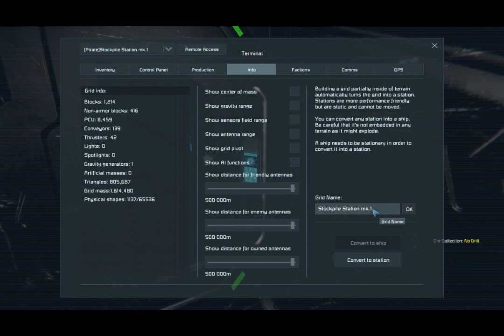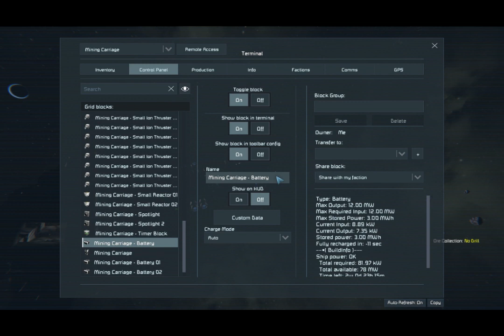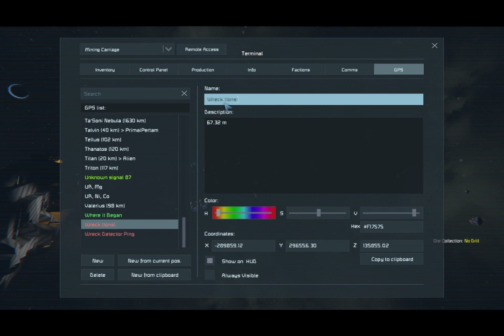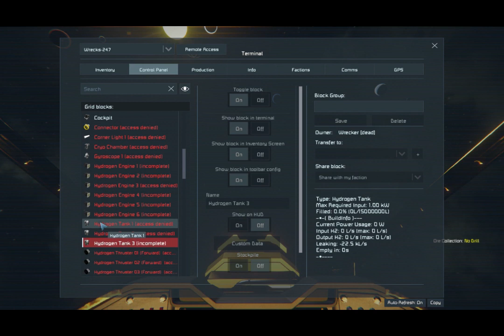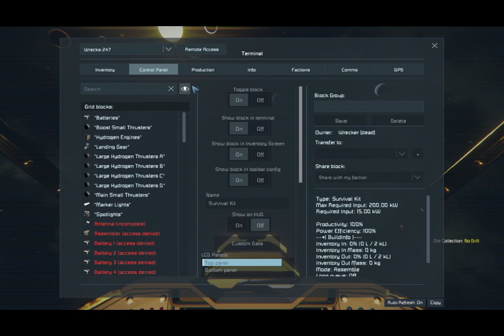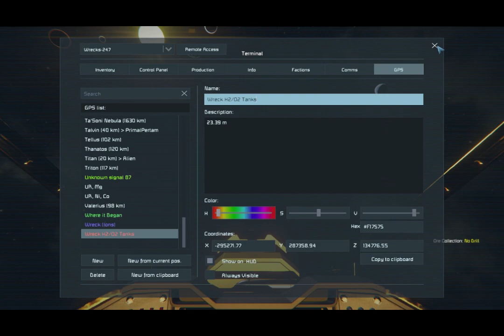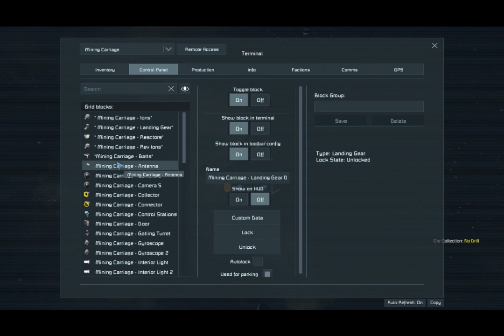Plausible Deniability: A Space Engineers Survival Play-Through - EP14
Welcome to Episode 14 of our Space Engineers Survival play-through Series: Plausible Deniability. Thank you so much for checking out the channel and this series. If you like the video, remember to hit that “Like” button and share it with anyone you think might enjoy the series. I hope you enjoy the video.

***Note: I’m trying to keep these episodes to a reasonable length (45m-1h15m), but that can limit the amount of entertaining (not boring) content in each episode.

This play-through features a custom star system with 30 planetary bodies (including nebulae and asteroid belts.
Unlike our first two series, this is not a “vanilla” play-through. There are mods galore (bonus points for obscure vocabulary). A “complete-ish” list of loaded mods (all mods may NOT be used) can be found in the Steam Workshop via this link:

***All mods are the property of their creator/creators. They deserve a TON of credit, so show them some LOVE!!!***

The purpose of this scenario is to allow me to test out a new small-grid (SG) survival ready ship that I built: the (INF-01a) Boll Weevil. (Blueprint will be added to the workshop in the future, if it turns out to be viable)

Basic Rules or Restrictions (Self-Imposed) for the Scenario:
-The Boll Weevil must survive.  (For Lore purposes:  It is equipped with a prototype intelligence collection system that uses quantum entanglement communications capable of providing instantaneous, real-time encrypted data/comms across multiple star systems.) If captured or destroyed, the mission is failed.
-No permanent modifications to the Boll Weevil. Temporary additions can be made. NO original components/equipment can be removed.
-Hostilities against Neutral Factions are HIGHLY discouraged. Creating more adversaries is counter-productive to the objective of “blending in and assuming a low profile”. ***Only acceptable when success of the primary mission is at risk.***

*A Note for Immersion Sake*
Since these restrictions are self-imposed, I will do my best to keep this play-through “authentic”. But should a catastrophic incident occur, I may resort to loading a saved game. I may also reload if a (completely unexpected) outcome occurs. This game is fun to play so sharing that is important to me.  I may also use some of the game tools to “simulate” some ship functions (e.g. – using the Entity List Tool to simulate running a scan of the nearby area for potential contacts/threats with the Boll Weevil’s “advanced” sensors), so don’t go crazy raking me over the coals for doing something you think is cheesy.
Lastly, I’m not RPGing the scenario. I’m playing the scenario, within the confines I have placed upon myself. So while I will refer to the scenario conditions, I’m not doing so “in character”.

Space by L.E.C.
Space by Kevin_Black
Space by Eazy Beatz
Space by Claudio Suriano
Space – DEMO by ILHAM
Space by marembgt creative
Space by FigoBeatz
Space by Killer Bee
Space by Iofi’chield
The Space Engineers Original Soundtrack (OST) by Marek Mrkvicka and/or Karel Antonin (released by KEEN Software)
I am having so much fun doing this survival play-through. I hope you enjoy watching it.